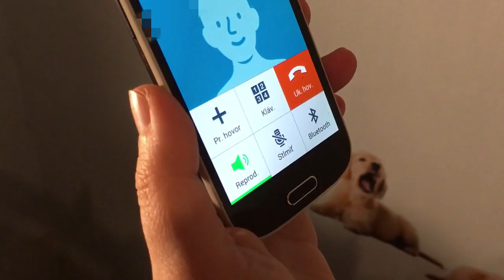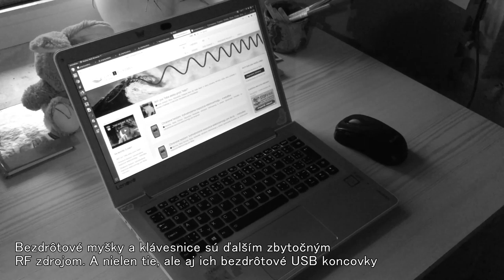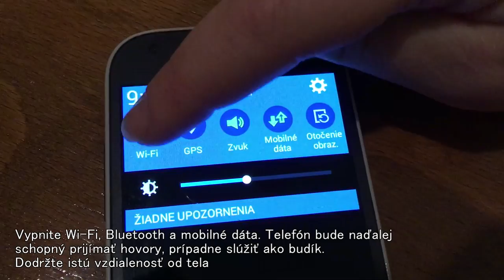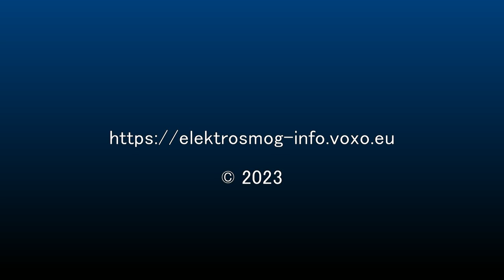Elektrosmog: Ako minimalizovať osobnú RF expozíciu?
Niekoľko zásad, ktoré by sme mali dodržiavať. Ak už nevieme zmenšiť vystavenie sa rádiovým vlnám a mikrovlnám z exteriéru, môžeme spraviť aspoň minimálne preventívne opatrenia, ktoré ako bonus môžu ušetriť aj elektrickú energiu.

Electrosmog: How to minimize personal RF exposure?

A few principles we should follow. If we can no longer reduce our exposure to radio waves and microwaves from outside, we can at least take minimal precautions that can save electricity as a bonus.